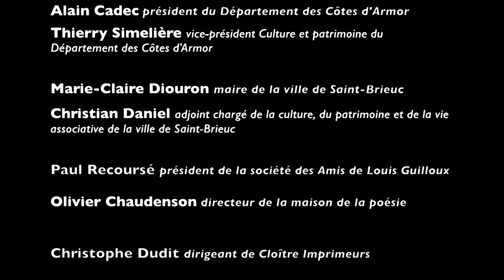LOUIS GUILLOUX, ABSENT DE PARIS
Soirée animée par GRÉGOIRE LEMÉNAGER à la Maison de la Poésie le 21 mars 2019
Avec ÉRIC VUILLARD et OLIVIER MACAUX
Lectures par GILLES KNEUSÉ

du Conseil régional de Bretagne, du Département des Côtes d'Armor, la ville de Saint-Brieuc, la Maison de la Poésie, Cloître Imprimeurs.